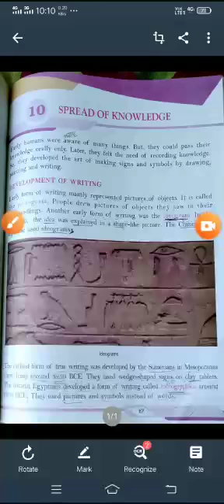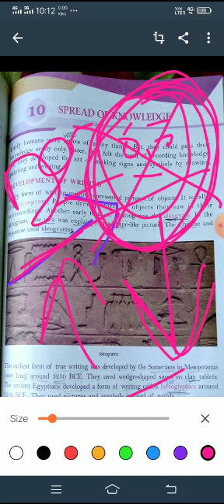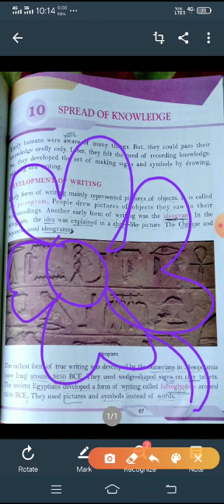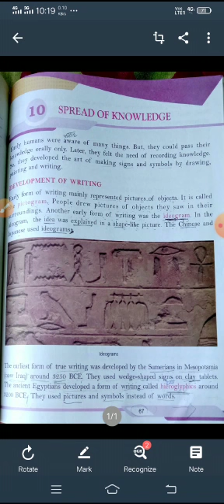1. Class 5th II Social Science II Lecture-1